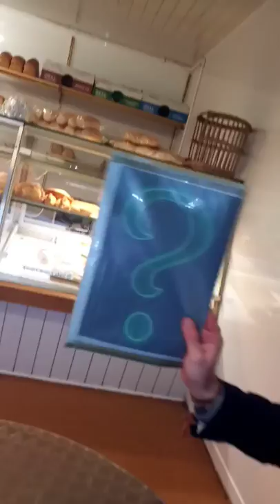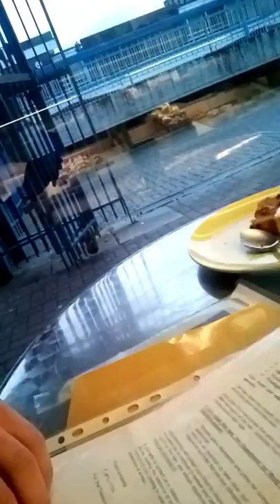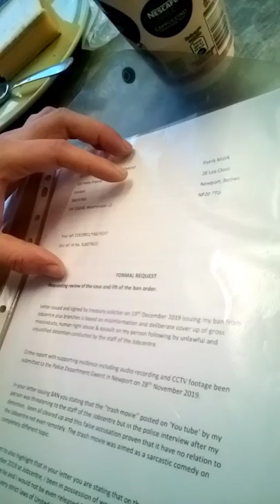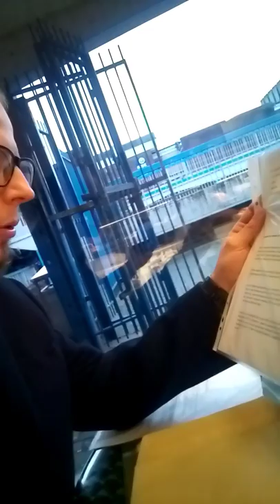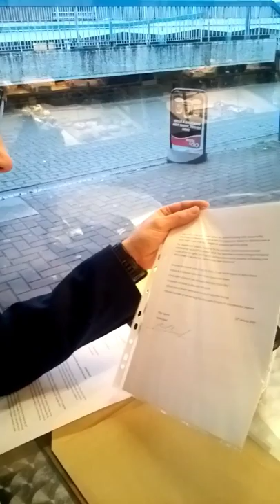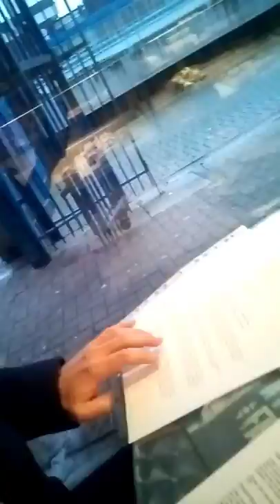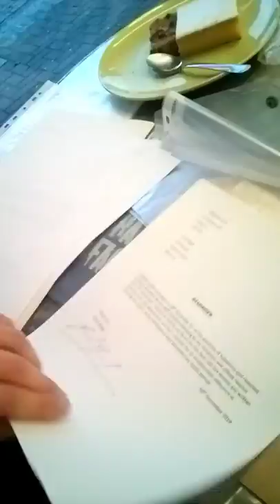Jobcentre Plus Newport 'Cover up of Stitch up’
Second part of the Jobcentre Newport show production includes:

- Cover ups, stitch ups, misinfornations of governmental bodies, deliberate lies, PUB style rulling justice system by security staff & UC personnel & much more exposure for my dear followers.

Kick back, grab a bag of popcorn & enjoy the show!